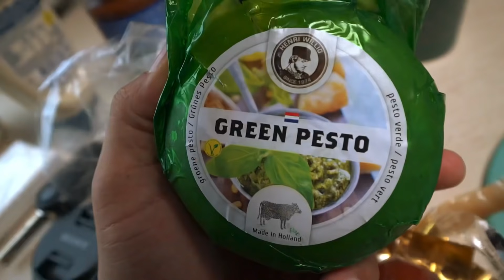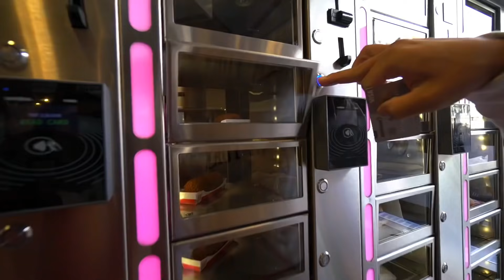Amsterdã HOLANDA chegamosssssS N446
Na continuação da trip pelos países baixos os Lubas chegam hoje em Amsterdã

Quer viajar e não encontra um lugar que possa lhe dar o total apoio das melhores passagem?
Mais de 3 anos de parceria com os Luba’S
❤️Agência de Viagens de confiança

Amsterdã é a capital e a cidade mais populosa do Reino dos Países Baixos. O seu estatuto de capital holandesa é garantido pela Constituição dos Países Baixos,[8] embora não seja a sede do governo holandês, que fica em Haia.[9] Amesterdão tinha em novembro de 2015, uma população de 833 989 habitantes na cidade propriamente dita, 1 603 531 habitantes em sua área urbana e 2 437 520 habitantes na área metropolitana.[4] A região da cidade tinha em 2015 uma população aproximada de 2,4 milhões de pessoas.[5] A cidade está localizada na província da Holanda do Norte, no oeste do país. É composta por grande parte da parte norte da Randstad, uma das maiores aglomerações urbanas da Europa, com uma população de aproximadamente 7 milhões de habitantes.[10]

O nome da cidade deriva Amstelredamme,[11] uma indicação de sua origem como uma represa do rio Amstel. Originária de uma pequena vila de pescadores que surgiu no final do século XII, Amesterdã tornou-se um dos portos mais importantes do mundo durante o Século de Ouro dos Países Baixos (século XVII), como resultado de seus desenvolvimentos inovadores no comércio. Durante essa época, a cidade era o principal centro financeiro e de diamantes do mundo.[12] Nos séculos XIX e XX a cidade expandiu-se e muitos novos bairros e subúrbios foram planejados e construídos. Os canais de Amesterdão e a Linha de Defesa de Amesterdão são considerados Patrimónios Mundiais pela UNESCO.

Primeiras impressões da Suíça